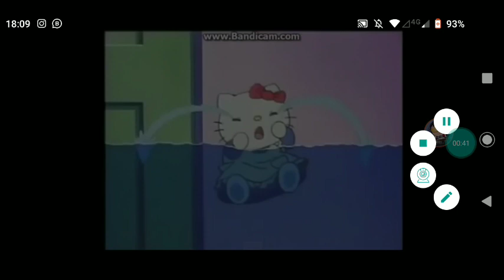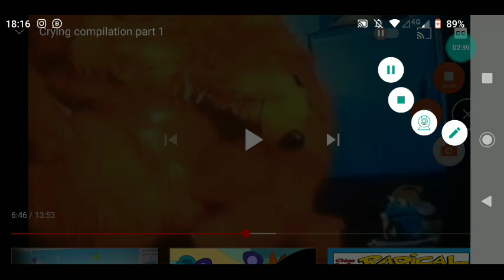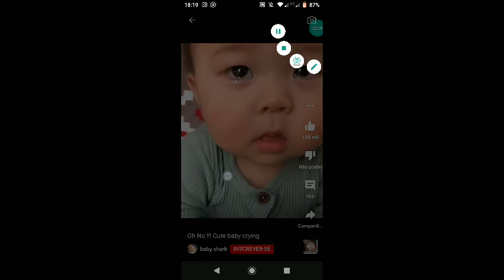cartoons crying compilation 2/50